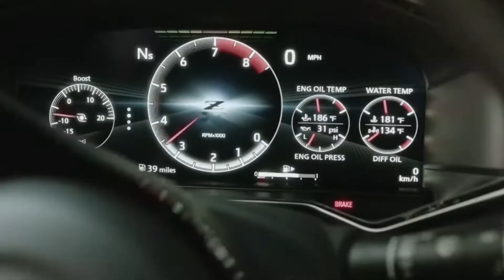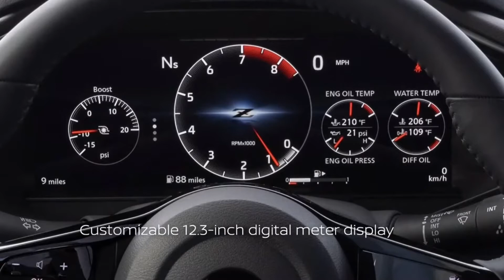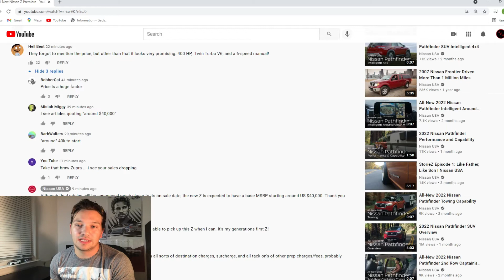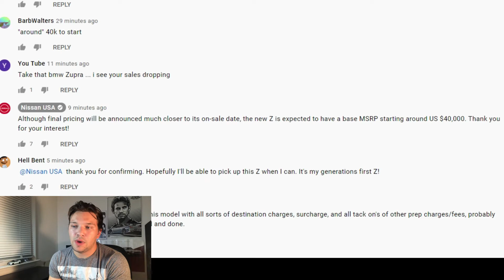All New Nissan 400Z Premiere Summary - Everything You NEED To Know About The 2023 400Z!!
In this video I summarize the New Nissan 400Z Premiere! This new 2023 Nissan 400z is already shaping up to be a pretty iconic car and has so many car enthusiasts excited for the Spring of 2022!

HUGE Cars and Coffee NJ CAR MEET! - 2nd gen Ford GT, C8 Corvette, RHD JDM, and MUSCLE CARS!!!